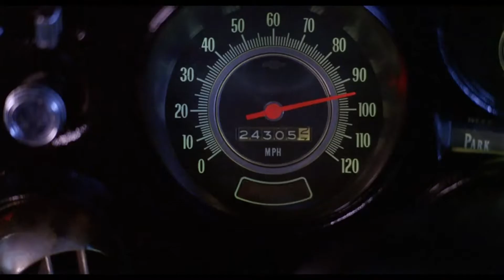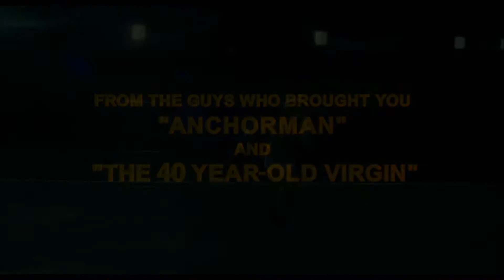Talladega Nights: The Ballad of Ricky Bobby - 2006 Trailer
Talladega Nights: The Ballad of Ricky Bobby - 2006

Category/Genre: Comedy,Sport

Plot/Description of the movie: NASCAR stock car racing sensation Ricky Bobby is a national hero because of his "win at all costs" approach. He and his loyal racing partner, childhood friend Cal Naughton Jr., are a fearless duo -- "Shake" and "Bake" by their fans for their ability to finish so many races in the #1 and #2 positions, with Cal always in second place. When flamboyant French Formula One driver Jean Girard challenges "Shake" and "Bake" for the supremacy of NASCAR, Ricky Bobby must face his own demons and fight Girard for the right to be known as racing's top driver.

Star/Cast: Will Ferrell,John C. Reilly,Sacha Baron Cohen

Director: Adam McKay

Writer: Will Ferrell